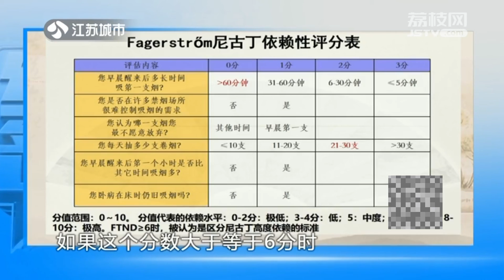【養生課堂】烟瘾大不大？卫生组织专业吸烟成瘾度标准说了算！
✨片名：约见名医✨
类型：养生 健康 保健 访谈 综艺
🕒更新时间：每天12pm (GMT+8) 准时更新🔥！

💬节目简介：
《约见名医》是国内首档联合我苏网、荔枝新闻、微信、今日头条、抖音等全媒体资源，深度融合、全新研发的大型互动健康科普节目。权威名医坐镇节目现场，为您提供线上线下全方位医疗服务。移动优先、一直在线、六屏互动、实时解答。